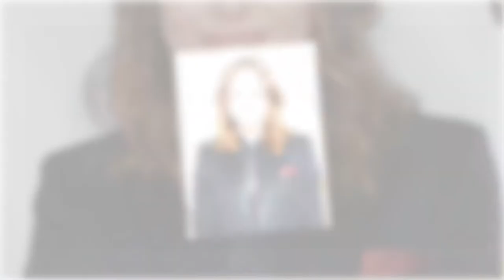Elliot Page Family With Father,Mother and Wife Emma Portner 2020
Real Name : Elliot Page
Born : 21 February 1987 (Age 33)
Occupation : Canadian Actor and Producer

Here is Elliot Page's Family Member List :

Father : Dennis Page
Mother : Martha Philpotts
Wife/Girlfriend : Emma Portner (m. 2018)
Former Partner : Samantha Thomas